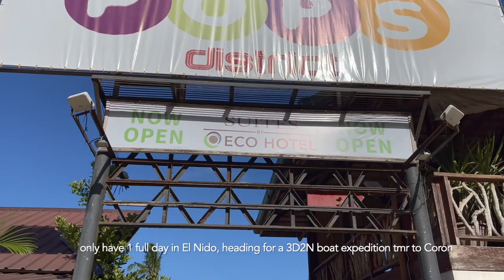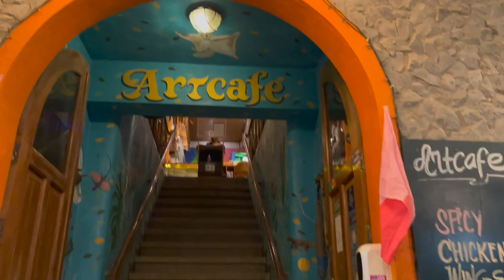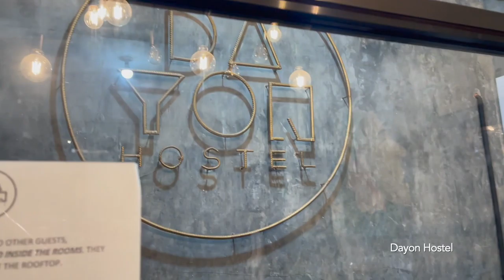Solo backpacking Manila,El Nido&Coron PH | Ape Tours | Buhay Isla | 3D2N boat expedition | Esthercwy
Travelled to Philippines alone, it was amazing and I can't wait to be back, everyone was super sweet, food is great, view is amazing. Why dint I visit sooner?

Itinerary:
8MAY - landed in Manila early morning, head out to explore and back to Wings Transit in the airport to nap for my early morning flight at 5AM the next day

9 MAY - 5AM flight to El-Nido, landed around 6AM+, dropped my bags at Frendz Hostel, had breakfast and joined Tour A with Ape Tours, had dinner at Art Cafe with a friend I made on tour, drinks at OutPost Hostel after

10MAY - checked out of hostel and out for 3D2N boat expedition with Buhay Isla to Coron, best decision ever. I was quite nervous before I booked cux I thought I won't get used to the island life, we slept in huts with no fan, just a mattress and mosquito net, sharing a hut with a stranger, showered with pails and bucket of freshwater, no taps, flushed toilets with the same pails and bucket of water. Wore bikini 90% of the time, swam to and fro the beach to our boat, in the ocean most of the time, I loved it. except for the crazy amount of sandflies bites and how sunburnt I got hahahah. I love everyone!!

12MAY - arrived in Coron, checked in at Dayon Hostel, dinner with everyone on the expedition and morning flight to Cebu the next day